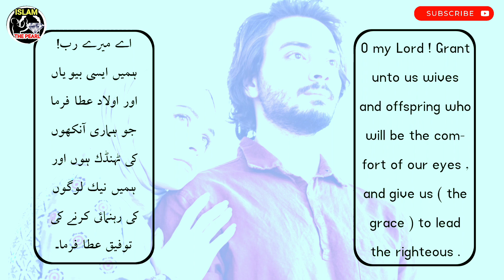wazifa for love in urdu || mohabbat ka wazifa || happy family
wazifa in urdu || mohabbat ka wazifa || happy family